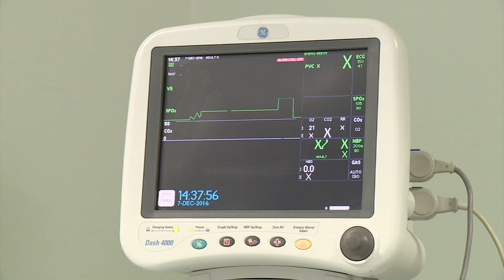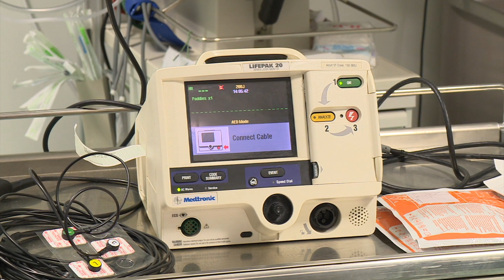Il-ġuri dwar il-qtil f'Birkirkara